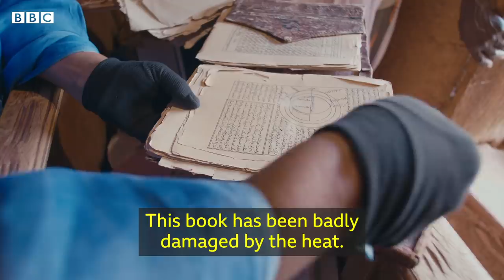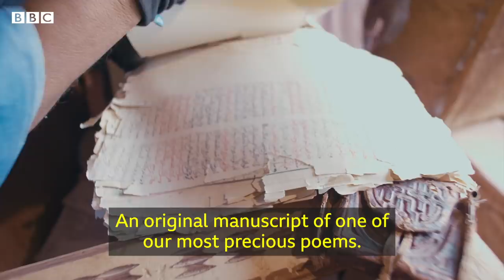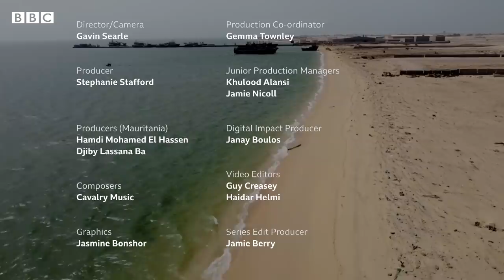Fleeing the shifting sands of the Sahara desert, due to climate change - BBC News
In northern Mauritania, people are seeing first-hand the impact of climate change.

Rising temperatures and desertification are wiping out communities and many are being forced to leave their ancestral homes in search of a better life.

BBC Life at 50C looks at the impact of extreme weather, on communities, across the globe.